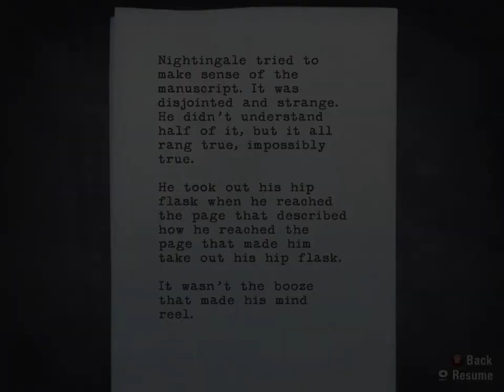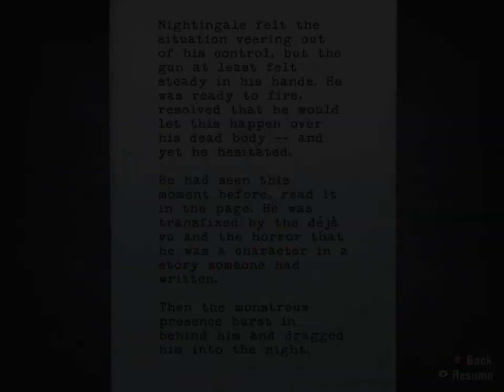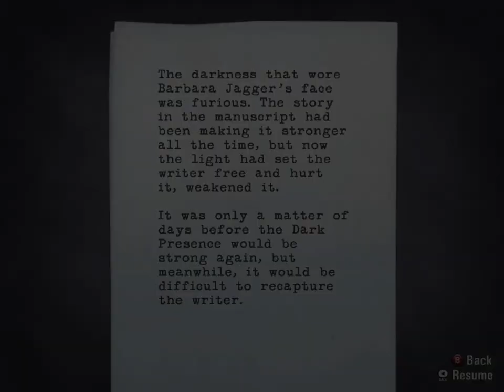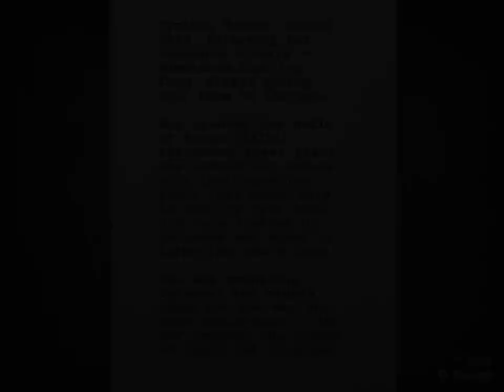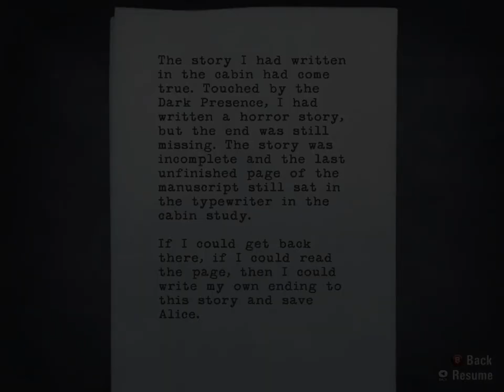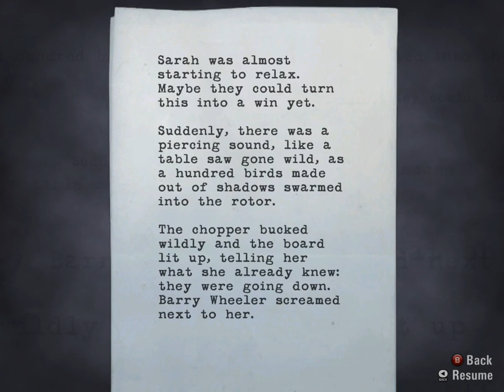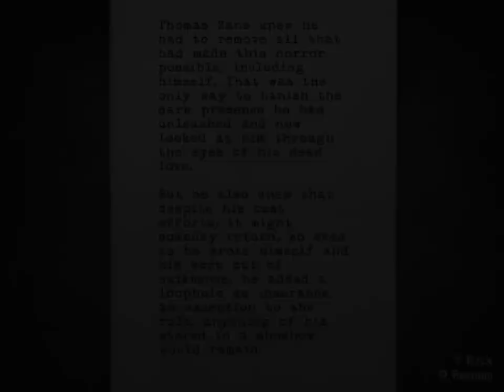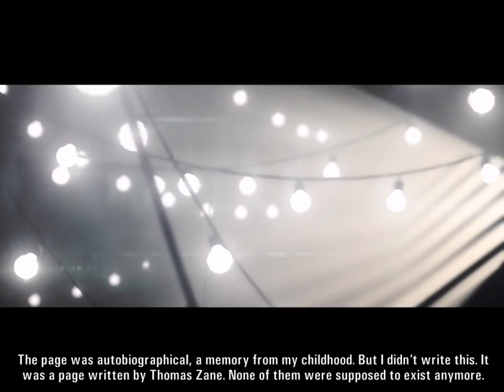Red October: Alan Wake #5-The Clicker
Now a believer of this madness, Sarah joins Alan and Barry on a route that'll lead them to a fabled weapon that'll stop this madness.